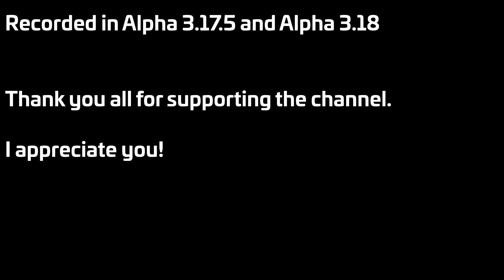STAR CITIZEN 🎬The Adventures of Jack Long - The Break-In (EP2) 🎥starcitizen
Join Jack and his crew as they embark on a dangerous mission to steal a new communication software that could change the face of space travel. They must use all their skills and resources to succeed. Will they be able to pull off the heist and get away with the software? Find out in this thrilling sci-fi adventure, set in the immersive world of Star Citizen.